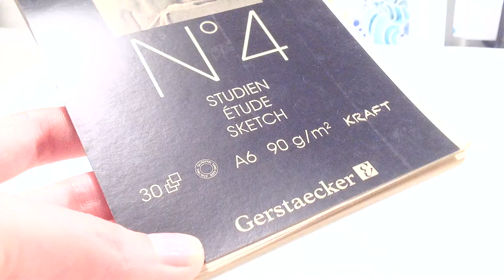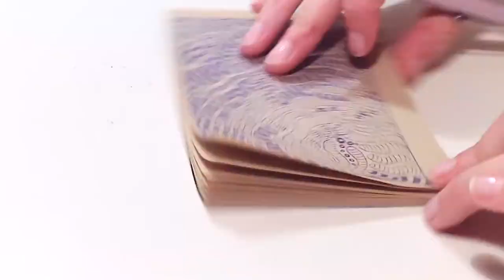SKETCH PAD DOODLE - DOODLING AN ABSTRACT BALLPOINT PEN DRAWING - ZENTANGLE - SOOTHING CALMING RELAX